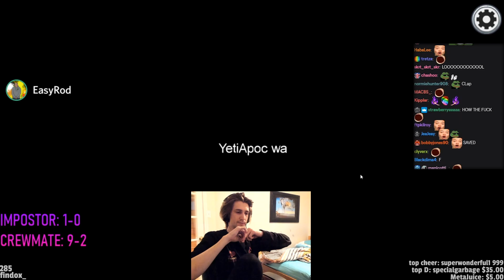xQc SLAYS Everyone As Impostor | Among Us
xQc has some fun playing Among Us as an impostor